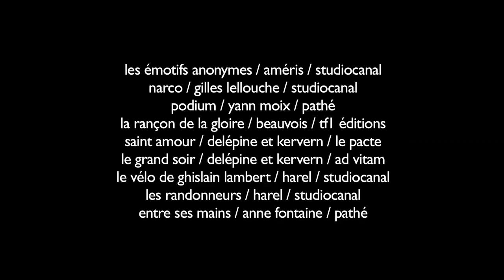Worum geht's bei Benoit Poelvoorde? - Blow Up - Arte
Einen Namen machte sich der belgische Schauspieler Benoît Poelvoorde in erster Linie mit Komödien wie etwa "Nichts zu verzollen". Aber seine Filmkarriere ist sehr viel umfangreicher und umfasstönsten Szenen seiner Filme.